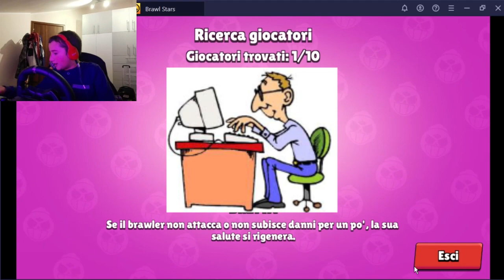Brawl Stars! (sono tornato eh)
Sono tornato, dopo problemi di studio.

se siete arrivati qui siete dei gamer, altrimenti grrrrr.